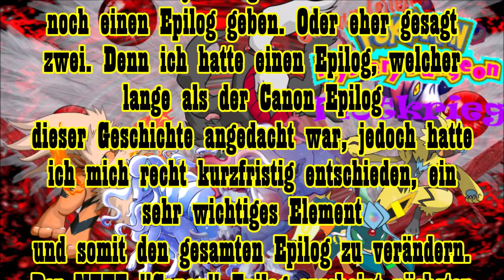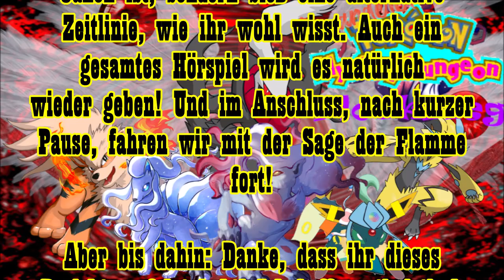Epsilon wird niemals sterben! Ein anderer Pokemon Mystery Dungeon Plotkrieg #32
Track : From The Ashes  [HEALIA Remix]
Artist : HEALIA
Credit : HEALIA, ILLENIUM, Skyler Gray